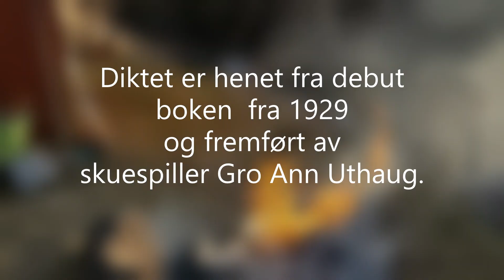Halldis Moren Vesaas: Bråtebrann. (poesi2)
Diktet "Bråtebrann" av Halldis Moren Vesaas (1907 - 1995) fremføres her av skuespiller Gro Ann Uthaug. Diktet er hentet fra debut boken "Harpe og dolk" fra 1929.
Diktet er del av prosjektet POESIBLOGGEN til Tema Teater, som ble opprettet i mars 2020 under "Corona-pausen".

POESIBLOGGEN er et prosjekt fra Tema Teater. Skuespiller Gro Ann Uthaug leser lyrikken. Prosjektet er uten finansiering. Du kan VIPPSE til 109837 om du ønsker å støtte arbeidet med digital diktformidling. Du kan også sende oss en melding om dikt du skulle like at vi la ut på denne måten. Du finner poesibloggen som gruppe på facebook, og på nettsiden vår
Takk for at du ser oss!
Lik Tema Teater på YouTube, facebook eller instagram.